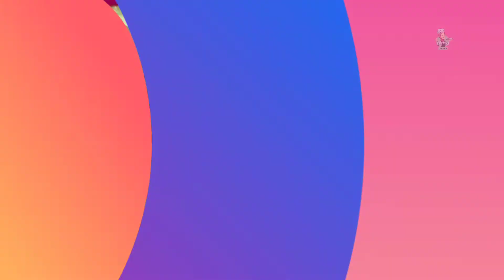Mix Vegetable Recipe | Kadai Vegetable Recipe | Dhaba Style Mix Veg | Restaurant Style Mix veg